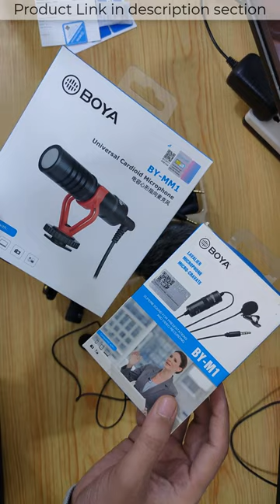Boya by-MM1 vs Boya ByM1 Microphone detail comparison mic and voice recording test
Boya by-MM1 Super-Cardioid Shotgun Auxiliary Microphone with Real Time Monitoring Compatible with iPhone/Android Smartphones, DSLR Cameras Camcorders for Live Streaming Audio Recording

Boya ByM1 Auxiliary Omnidirectional Lavalier Condenser Microphone with 20ft Audio Cable (Black)

🖥️ Led Monitor
💻 Laptop which I use for Video editing
🎤Boya Microphone
🎤Another Blue Snowball iCE USB mic